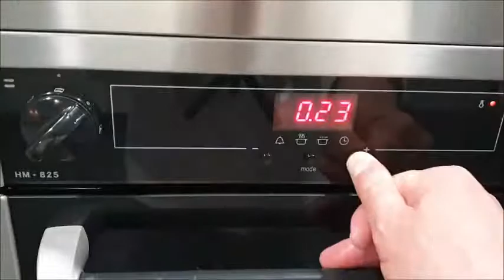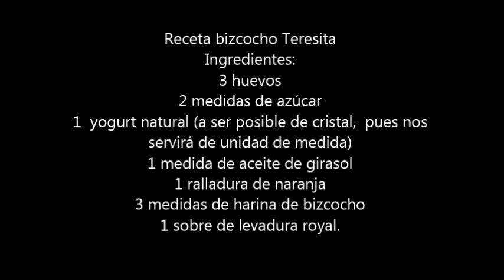Bizcocho Teresita, en la cocina de andar por casa de Santiago Yusta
Si seguis las instrucciones, os saldra un bizcocho esponjoso.. Garantizado!!!